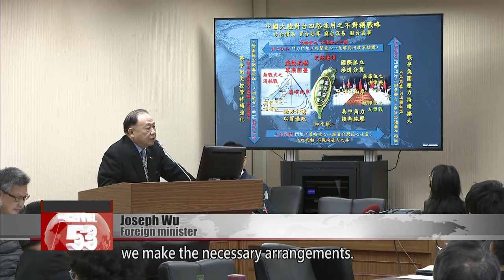Vice president-elect to return to Taiwan after Europe trip｜Taiwan News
Vice President-elect Hsiao Bi-khim is in Europe, after making a personal trip to the U.S. last week. Earlier this week, Hsiao met with politicians in the Czech Republic, and spoke at a forum held by a Prague-based think tank. Taiwan’s foreign ministry has not disclosed where Hsiao will go next. But it’s confirmed that she will return to Taiwan after her European visit. China’s Taiwan Affairs Office has protested Hsiao’s travels, calling them harmful to the interests of Taiwan’s people.

On social media, Czech Senate Speaker Milos Vystrcil posted a photo with Vice President-elect Hsiao Bi-khim. After visiting the U.S., Hsiao headed to Europe to speak at a seminar organized by Sinopsis, a Prague-based think tank.

Joseph Wu
Foreign minister
Hsiao’s trip to the U.S. was purely for personal matters. She is the vice president-elect, so we did have some communication with the U.S.

The foreign ministry did not give details on Hsiao’s itinerary after the Czech Republic. Although Hsiao has kept her travels low-key, China’s Taiwan Affairs Office has expressed opposition, accusing her of harming the interests of the people of Taiwan.

Joseph Wu
Foreign minister
China has always protested whatever we do. If I visit Europe, if our European friends visit Taiwan or if Vice President-elect Hsiao visits Europe, China will raise objections. Some friends in the U.S. have told me that, if China gets angry, it must mean that we are doing the right thing. Before assuming office, Vice President-elect Hsiao has a degree of freedom. If friends invite her for a visit, we make the necessary arrangements.

China has not only been ineffective at deterring visits, but has also become the target of complaints. Twenty-seven members of the European Parliament have sent a joint letter to the International Civil Aviation Organization, protesting China’s unilateral adjustments to the M503 flight path in the Taiwan Strait. The letter urges the ICAO to monitor regional developments and ensure compliance with regulations.

Joseph Wu
Foreign minister
We also explained to them that China’s unilateral changes to the status quo would escalate regional tensions. Such actions are not conducive to regional peace and stability.

According to ICAO rules, any changes to flight paths must be negotiated beforehand. China’s change of the M503 flight route has been seen as a reaction to the results of Taiwan’s presidential election.